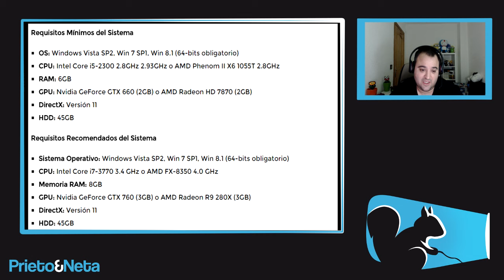Just Cause 3: Estos son sus mínimos y recomendados en PC / hará uso de Gameworks